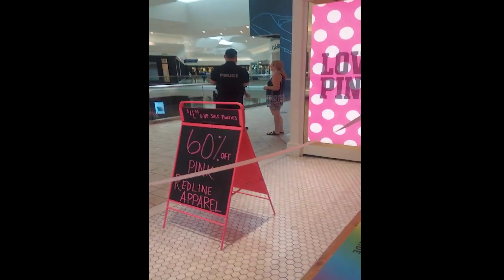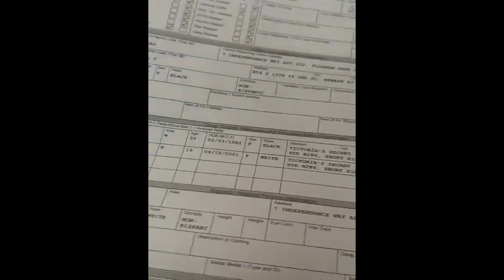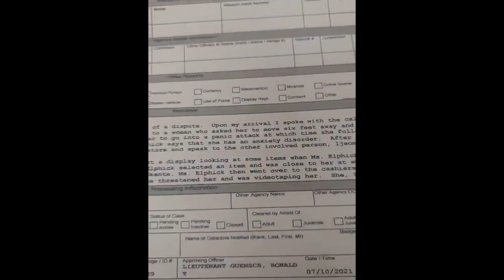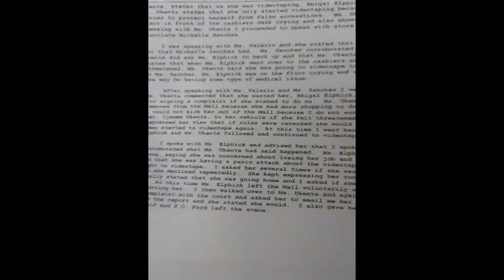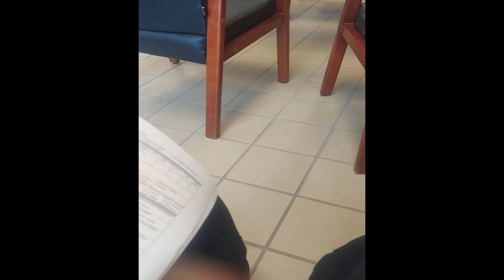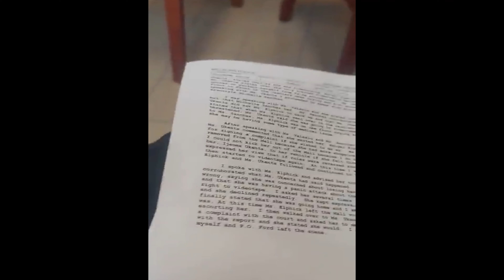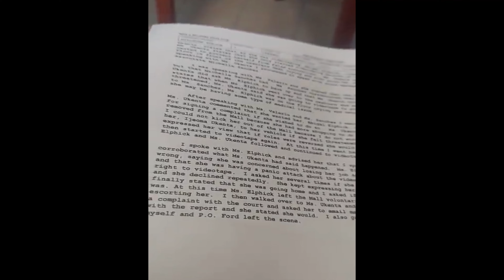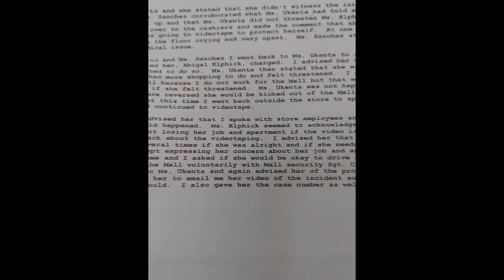My Take On The Abigail Elphick Victoria's Secret Karen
My take on the situation that happened in Short Hills Mall in Short Hills, Nj with Abigail Elphick attacking and harassing Ijeoma Ukenta July 10th, 2021. Abigail's actions got her labeled Victoria's Secret Karen. Here is my take on the whole situation.

If you like what you see please mash that like button.